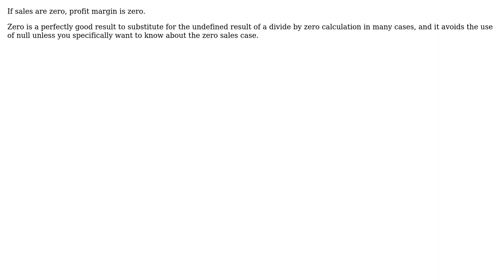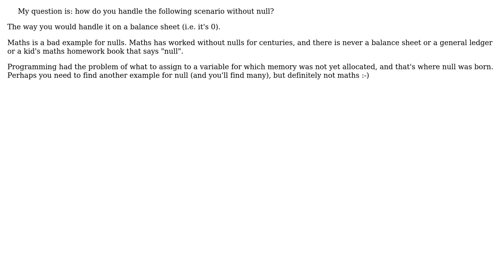Software Engineering: How to ideally calculate profit margin with zero sales? (4 Solutions!!)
Software Engineering: How to ideally calculate profit margin with zero sales?

With thanks & praise to God, and with thanks to the many people who have made this project possible! | Content (except music & images) licensed under CC BY-SA | Music | Images & others | With thanks to user ryvantage user Robert Harvey user poke user Omer Iqbal user mattnz and the Stack Exchange Network Trademarks are property of their respective owners. You are responsible for your own actions.